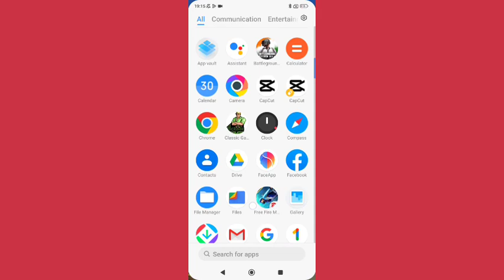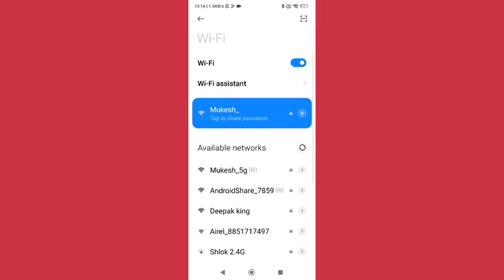how to disconnect wifi option redmi k20 Pro,redmi k20 Pro me wifi option kaise disconnect Karen